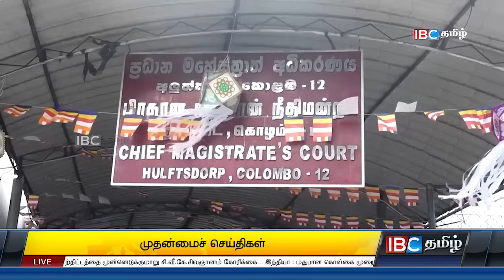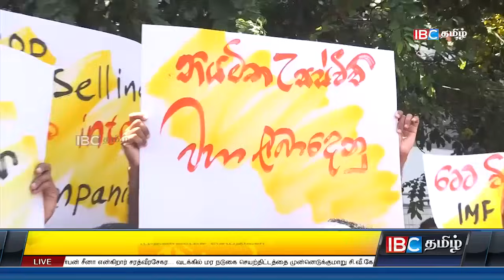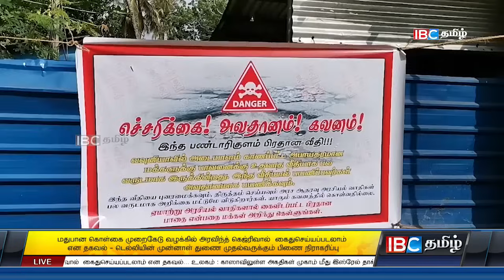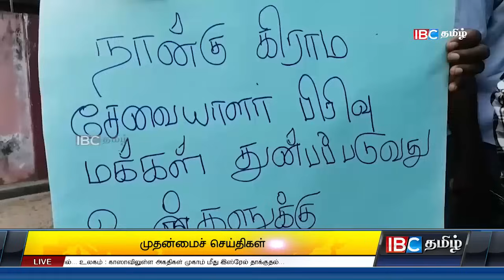ஐபிசி தமிழின் பிரதான செய்திகள் 01.11.2023 | Srilanka Latest News | Srilanka Tamil News